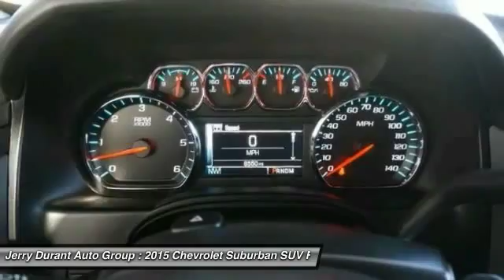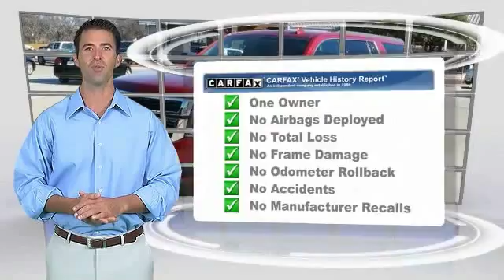2015 Chevrolet Suburban Weatherford TX FR508505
2015 Chevrolet Suburban LT 4X4

You'll love this 2015 Chevrolet Suburban. This is a suv you'll want to take home. With 8544 miles, it features Automatic transmission and an exterior color of . Call and get in touch with Jerry Durant Auto Group directly, and be the first to open the suv door today!